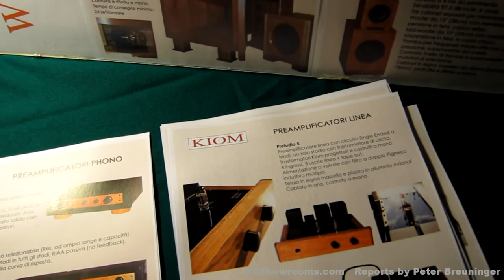Kiom, Bergmann Turntable Top Audio Video Milan 2011.mp4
See AVShowrooms.com for more audio show videos.  Kiom Audio at the op Audio Video Show Milan 2011. Sonata 15 loudspeakers;Bergmann Turntable